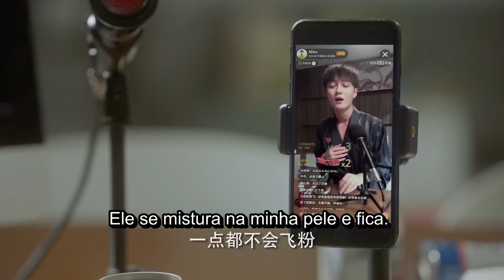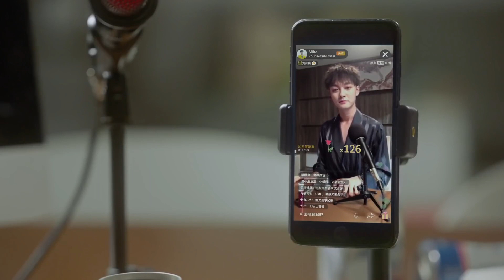My Dear Lady | ele pensa nela | Jiang Meng Jie | 你成功引起我的注意了 | Kukan Português